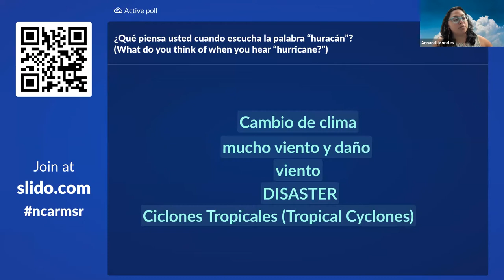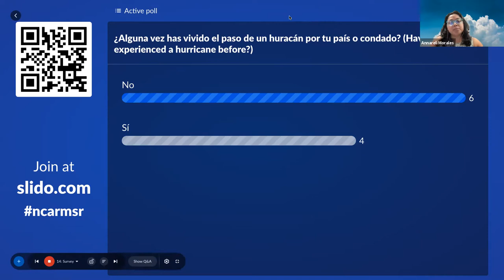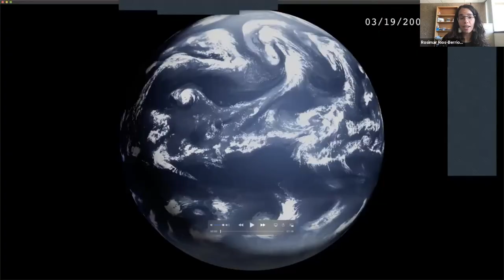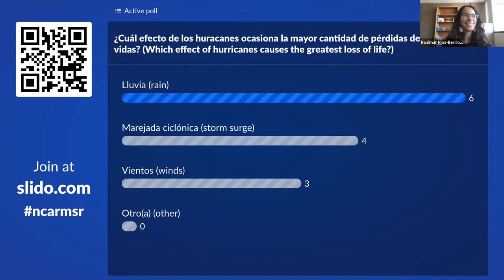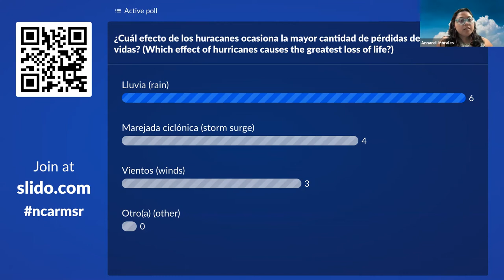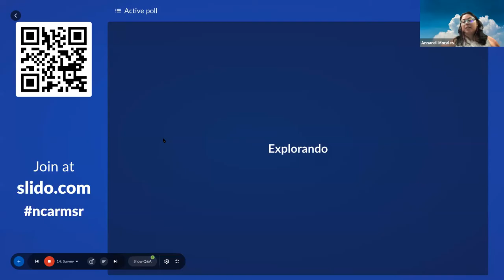La ciencia de los huracanes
Alguna vez se han preguntado ¿cómo se forman los huracanes y cómo llegan a ser tan destructivos? O tal vez: ¿cómo los meteorólogos pueden predecir a dónde se dirige un huracán y cuán fuerte será en el futuro? Más aún, ante las proyecciones de un continuo calentamiento global, muchas personas se preguntan si habrá más huracanes en el futuro o si ocasionarán más daños.

En esta Conversación de la Serie del Explorador, platicamos con la Dra. Rosimar Ríos-Berríos de NCAR para contestar algunas de estas preguntas y nos proporcionará ejemplos de cómo estudian los científicos la formación y el fortalecimiento de los huracanes.